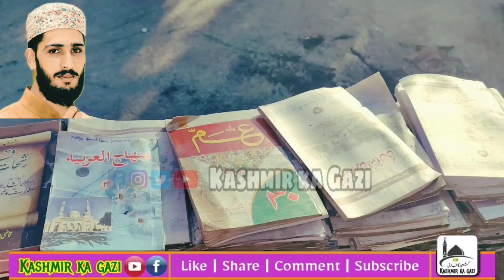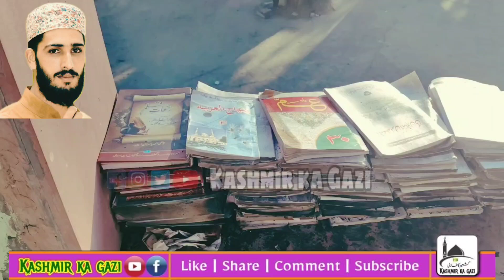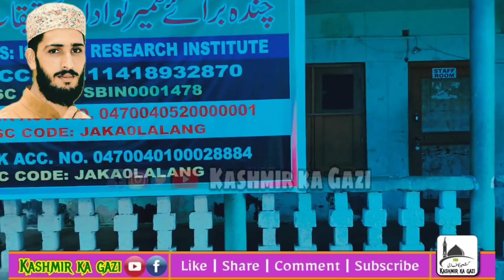Please Help😭Donate😭Awo IDARA E TEHKEQAT Ko Naya Banaye😭🙏🏻🙏🏻🙏🏻HELP HELP HELP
Molana Bilal Kumar Sahab dawoodisahab kashmiri bilalkumar sarfaraz hearttouching kashmirikalkharab kashmirirounders kashmirkagazi newbayaan emotionalbayaanowais qadri kashmiri
owais qadri
owais raza qadri
owais qadri vs dawoodi
owais qadri about sharab drugs
owais qadri status
murshid e haq
owais qadri funny video
owais qadri about mushtaq veeri
owais qadri naat
owais qadri angry
owais qadri about ahle hadees
owais raza qadri naats all in one
owais qadri about girls
shaheed jahnam ma jayaga
owais qadri about imam e hassan
qadir bab
qadri is back
khatam e nabuwat
qadiani sa shadi
seerat jan
hafiz adil siddiqui
new video of owais qadri
owais raza qadri kashmiri
moulana owais qadri kashmiri
sufi bayan by owais qadri
shaheed ki kaber se khoon
murshid ki talab
moulana owais qadri
new beautiful bayan by owais qadri
owais qadri sahab
naat by owais qadri kashmiri
owais qadri kashmiri naat
new video of owais raza qadri
new video of owais qadri kashmiri
murshid ki sohbat
sohbat
تقویٰ کی حقیقت
تقویٰ کا مطلب
owais qadri sufi bayan
new viral videos of owais qadri
sohbat murshid ki
owais qadri about taqwa
mulla ali qari ko sawal jab kiya gaya
new emotional bayan by owais qadri
owais qadri salam kashmiri
moulana owais raza qadri
shaheed
murshid ki tadap
shocked video
islam
islamic
islamic videos
raza lines
mufti owais qadri kashmiri
allama owais raza qadri
dr. zakit naik
tariq jameel
new incident today
owaisqadrinewbayan
razalines
murshidehaq
owaisqadribayaan
latestbayanbyowaisqadri
hafizaadilsiddique
dawoodi sahab
moulana dawoodi sahab
dawoodi sahab viral video
dawoodi
molana dawoodi sahab
dawoodi sahab in jail
abdul rashid dawoodi
dawoodi sahab arrested
dawoodi sahab psa
qayoom attari dua for dawoodi sahab
molana dawoodi jail mein
dawoodi sahab status
abdul rasheed dawoodi kon that
dawoodi moulana dawoodi sahab arrested
biography of abdul rasheed dawoodi
atta unfiltered
reaction to complete biography of maulana abdul rasheed dawoodi in urdu - hindi
dawoodi kyu arrest hua
emotional dua for moulana dawoodi sahab and mushtaq veeri sahab
dua for dawoodi sahab and mushtaq veeri
dawoodi sahab kay liye dua
moulana dawoodi sahib ki bari mai moulana ishaq dar#emotional
dawoodi sahab jail video
islamic shortsvideo
dawoodi sahab new viral video
abdul rashid dawoodi sahab
kashmir comedy clips
trending in kashmir
kashmir update
funny kashmir
kashmir point
bashirkotur
dd kashir all drama
kashmir latest
kashir youtube
dd kashir
kashmir 2020
bashir and shame kotur: meet this comedian family of kashmir
kashur culture
kashmir
kashmiri drama bashir kotur
bashir kotur drama
www kashmir video
kashmir news
greater kashmir
kashur drama
bashir kotur
abdual rashid dawoodi news
abdual rashid dawoodi
viralvideo
actor sana khan
nikkah bayan by molana qayoom attari sahab
qayoom
molana qayoom attari
qayoom attari tsa
qayoom attari
tsa tv
maulana dawoodi sahab
tsa tv international
maulana abdul rashid dawoodi sahab
dai gaz zameens
tsa
ajaz hanzala
abdual rashid dawoodi sahab
moulana dawoodi sahab viral video hu
moulana abdual rashid dawoodi sahab
ajaz khan
moulana dawoodi sahab in jail
mehfil e molood by abdul rashid dawoodi